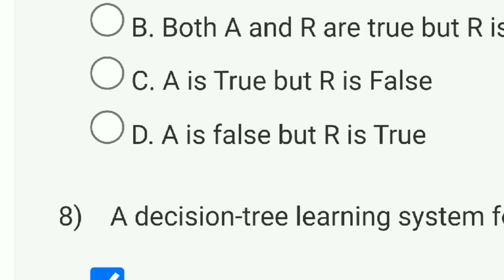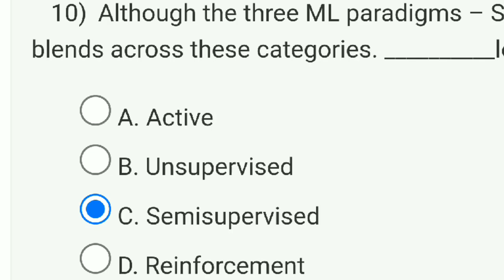Fundamentals Of Artificial Intelligence - NPTEL || WEEK 10 ASSIGNMENT SOLUTION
This video is for providing Quiz on Fundamentals Of Artificial Intelligence

This video is made in topic of Fundamentals Of Artificial Intelligence